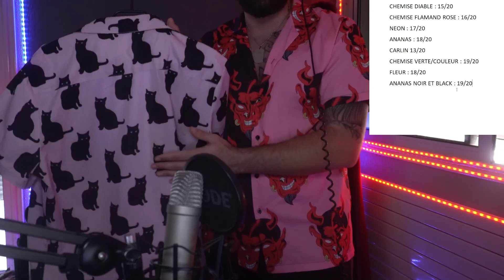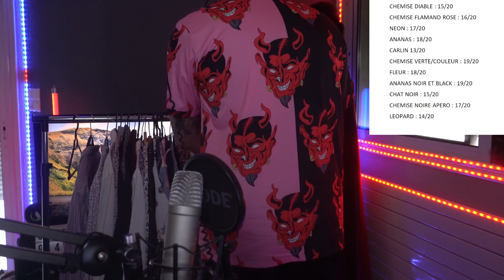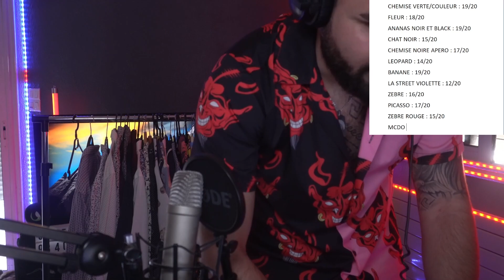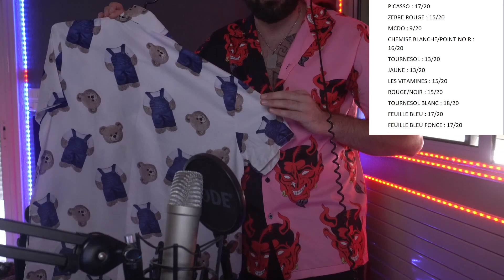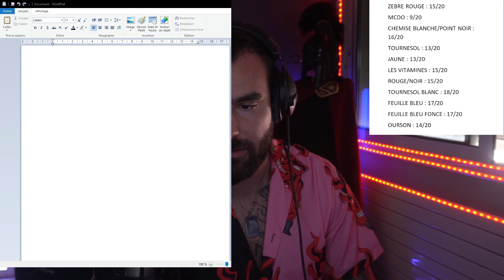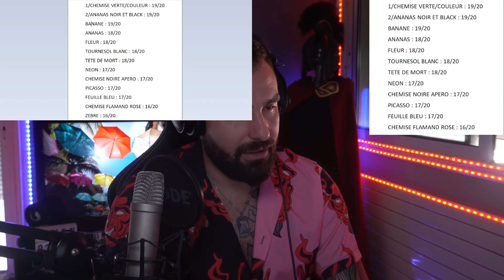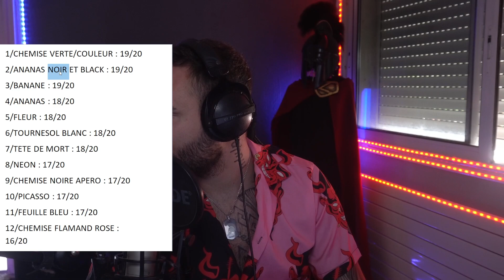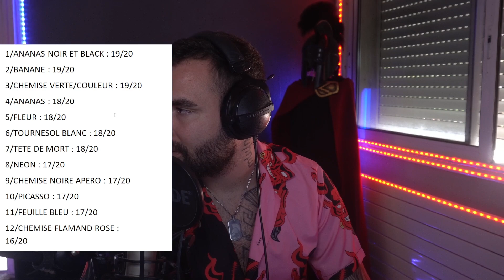TIER LIST CHEMISE - QUELLE EST MA MEILLEURE CHEMISE ? Le tchat Twitch vote !